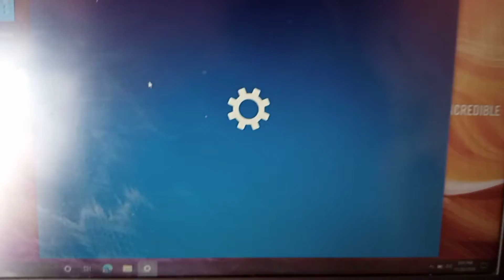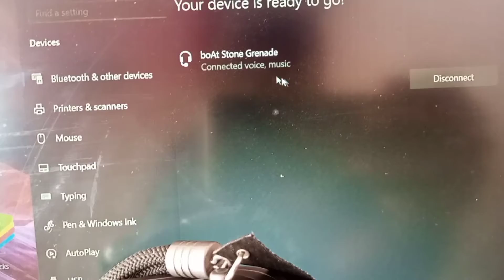How To Connect Bluetooth Speaker To Laptop 2020